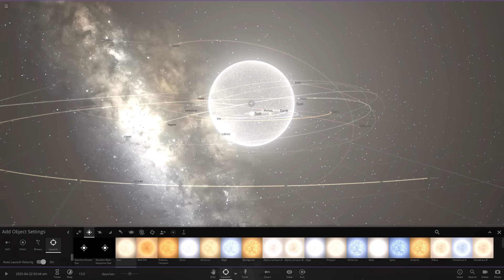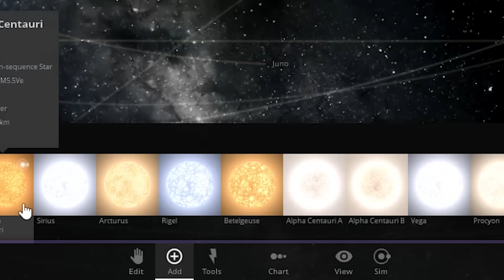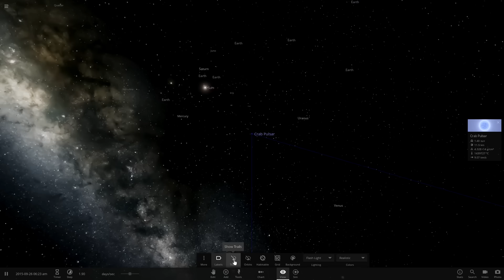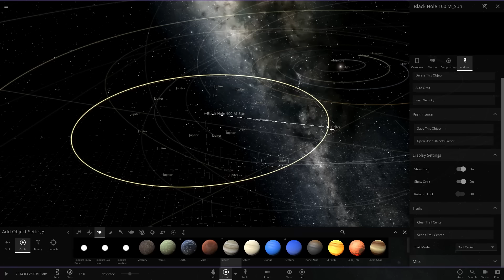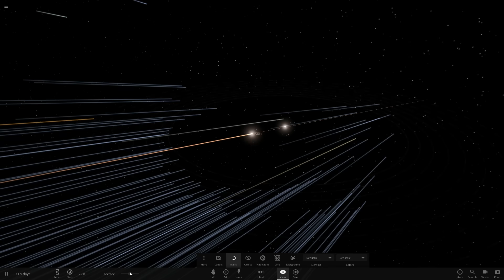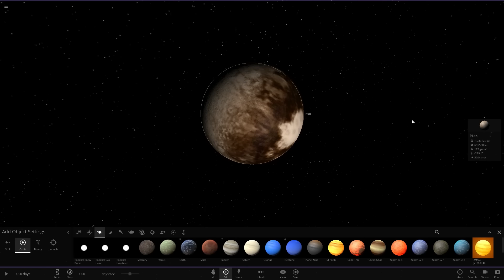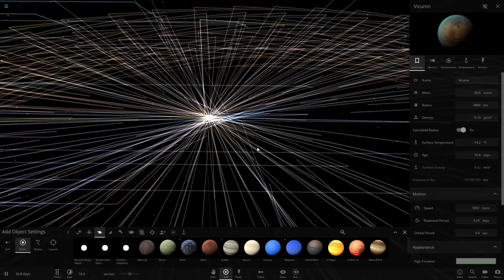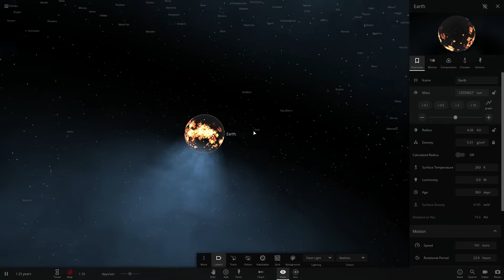I Made Two Solar Systems Collide and This Happened - Universe Sandbox 2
When two solar systems love each other very much...

Buy Universe Sandbox on Steam!

ABOUT: Universe Sandbox 2

Simulate Gravity
N-body simulation at almost any speed using Newtonian mechanics. Real science, real physics, no supercomputer required.
Collide Planets & Stars
Epic, mind blowing collisions of massive planetary bodies that leave behind molten craters.
Create Your Own Systems
Start with a star, then add a planet. Spruce it up with moons, rings, comets, or even a black hole.
Model Earth's Climate
Watch sea ice grow and recede with the seasons because of the tilt of the Earth: change the tilt and change the seasons. Or move the Earth farther from the Sun and freeze the entire planet. Learn more...

Supernova a Star
Make a star evolve by cranking up its age or mass, then watch a supernova unfold.
Explore Historical Events
Ride along with the Juno and New Horizons spacecraft, or view a total solar eclipse.
Throw Planets in VR
Just grab and fling.
And more...
Material System - build planets out of Hydrogen, Iron, Rock, & Water
Stellar flares & volatile trails
Procedurally generated planets, stars, & galaxies
Pulsars
Light-warping black holes
Original soundtrack by Macoubre
Support for 20+ languages
Share & explore simulations on Steam Workshop